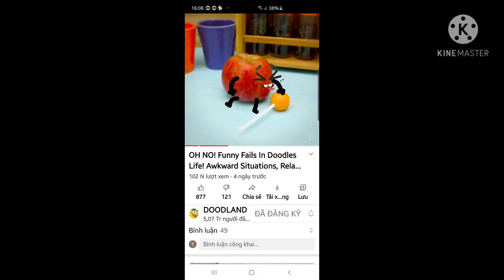ava S1 E6 Doodland